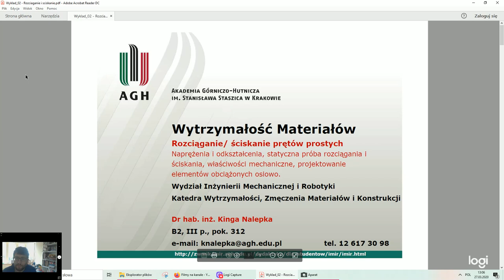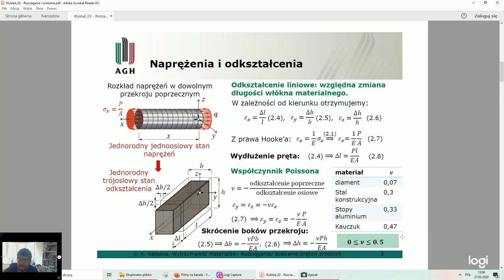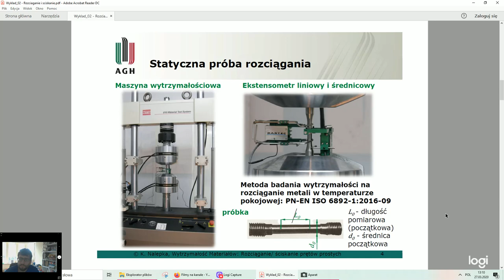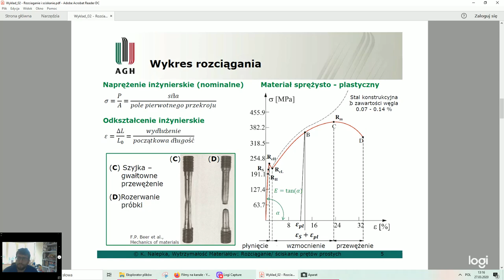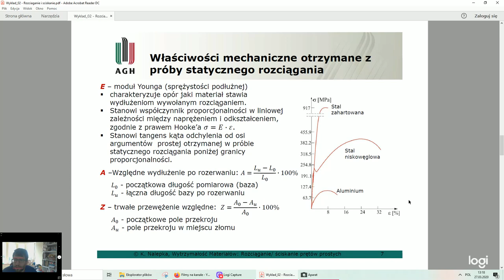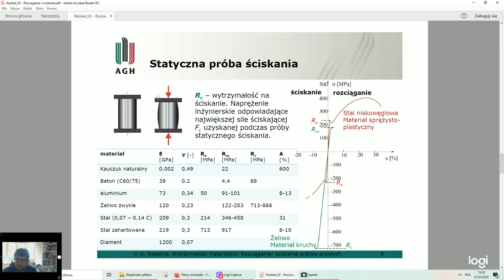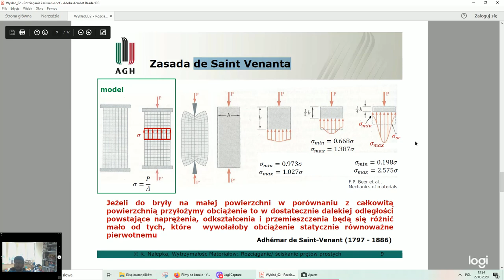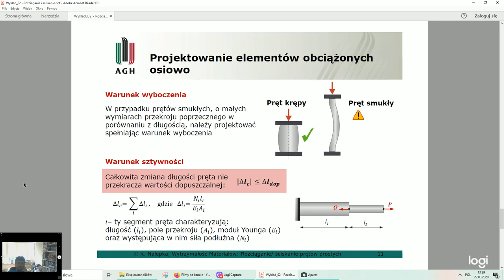WM - Wykład 2 rozciąganie i ściskanie